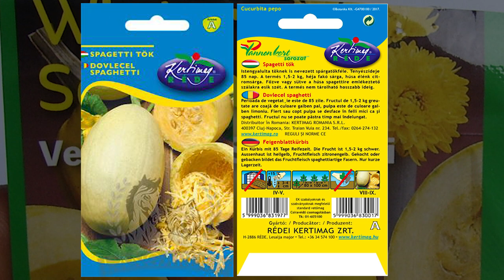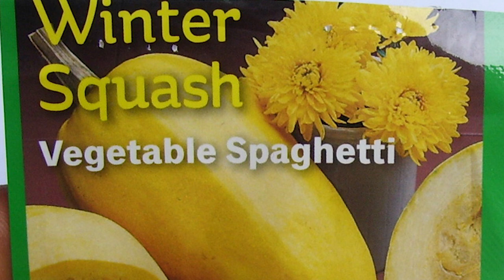Az istengyalulta tök élete a kertemben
Kirándulás a tökfélék világában. Fókuszban a spagettitök, (népi nevén istengyalulta). A videó végén a háziasszonyok számára vacsoraötletet is adunk.